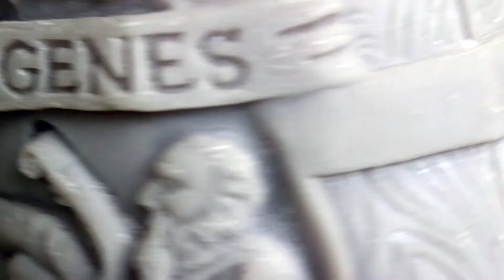Sinop Sürdürülebilir Kalkınma Derneği (Bölüm 1)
Sinop Sürdürülebilir Kalkınma Derneği, kültür, eğitim turizmi kenti olma vizyonuyla Sinop’un ekonomik, sosyal ve kültürel sürdürülebilir gelişimi için stratejiler geliştirmek ve uygulamak amacıyla kurulmuş bir sivil toplum kuruluşudur.

Video: Yusuf Emre Yalçın ve Erkan Akliman